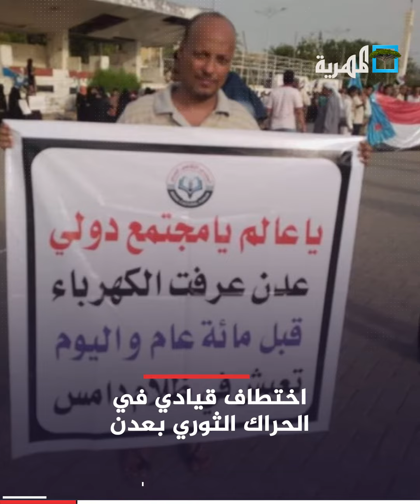معركة البرلمان والحكومة في صفقة الاتصالات مع الإمارات | باختصار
اختطاف قيادي في الحراك الثوري بعدن
عشال.. تشكيك رئيس الحكومة أمر معيب
انسحاب من صفقة شراء قطاعات نفطية بشبوة
تعيين بوفون مديراً لمنتخب إيطاليا
بريطانيا.. لقطة "سيلفي" تقذف بشاب إلى السجن